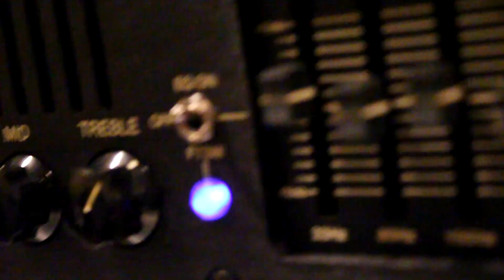Shift Line A+ BUZZ Bass Drive - BASS Demo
The Shift Line A+ Buzz Bass Drive pedal is designed from the ground up as a dedicated overdrive and distortion for bass. It does everything from a mild growl to heavy ripping distortion. Controls are level, clean blend, gain, and harm.
HARM Switch- controls the amount of upper harmonics
FAT Switch - changes the amount of low end fed into the distortion

The Basses:
- MTD Michael Tobias Design 435 American maple burl top on poplar body, wenge neck and fretboard. Active Bartolini pickups and preamp.
- Elrick Hybrid 4 with Bartolini pickups and preamp. Passive mode.

The Amp:
Mesa Boogie Carbine M9 into a RoadReady 6x10 cab.

Speaker was mic'd with an AKG D112.  There is no DI signal on this one.
NO eq, audio controls, or compression were added.

\m/